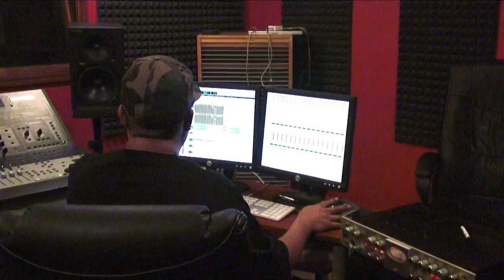RH TV: Closed Sessions with DJ Babu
"We ended up with a beat that... probably a lot of people wouldn't even expect that I would have done."
We're proud to present the latest in our Closed Sessions documentary series featuring none other than DJ Babu of Dilated Peoples and The Beat Junkies. Flipping the script, DJ Babu made the producer the focus of this Closed Session and rather than an emcee going through the Closed Sessions production catalog, it was Babu who paged through our Rolodex of talented Chicago artists for which to collaborate.  DJ Babu centered on up and comer ADaD as well as veterans GLC and Rhymefest.  In a marathon session that stretched over 12 hours, two studios, and served as the last Closed Session at the old SoundScape Studios (RIP 2010 S. Wabash), DJ Babu, GLC, and Rhymefest created a soon to be classic, "Bionic Jaws".  With a heavy bass, and biting chorus, "Bionic Jaws" is the ultimate answer to those that just can't stop running their mouth and also represents the coming together of storied veterans of both the Chicago and L.A. Hip Hop scenes.

The documentary below tells the story of "Bionic Jaws", and what happened during the Closed Session with DJ Babu.

Starring: DJ Babu, GLC, Rhymefest, DJ RTC (RubyHornet.com), ADaD
Filmed At SoundScape Studios w/Additional footage from Pressure Point Studios
Mixed/Mastered By Michael Kolar of SoundScape/Closed Sessions
Video By: Tony Shane and Virgil Solis of RubyHornet.com